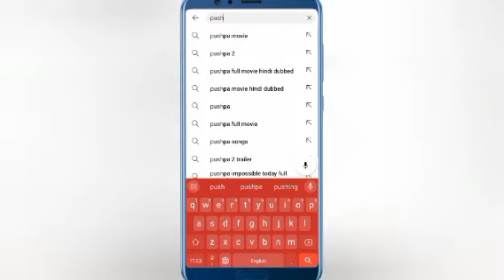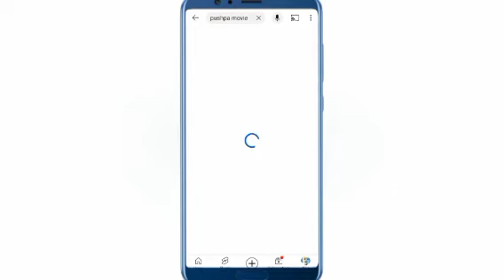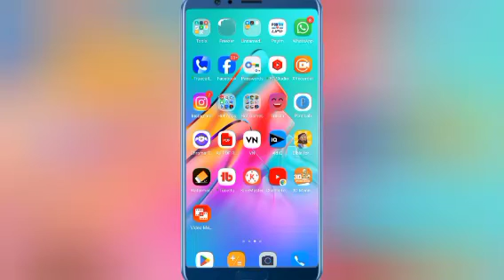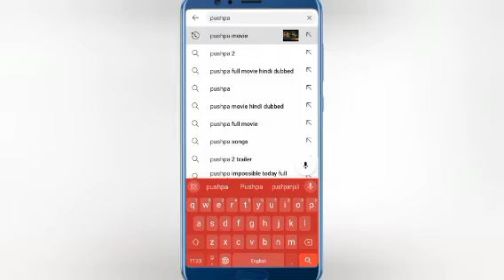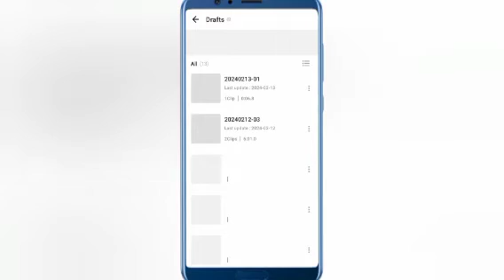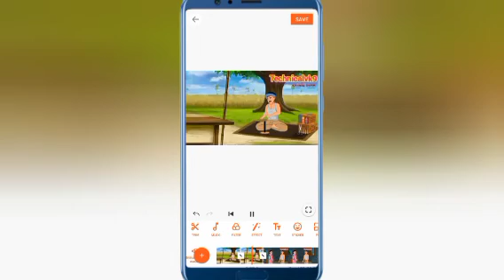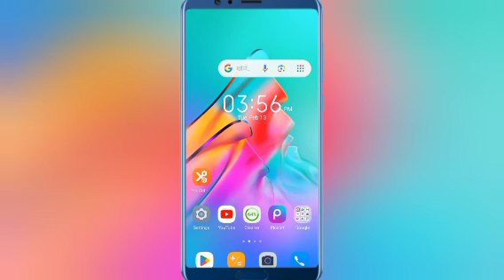Movie Upload करके YouTube से कमाए महीने के रु 2 - 3 Lakh | 100% working with proof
Technicalvk9